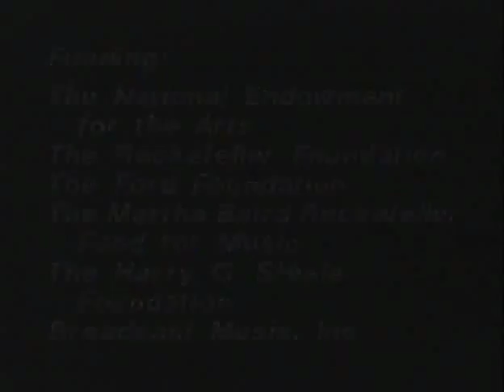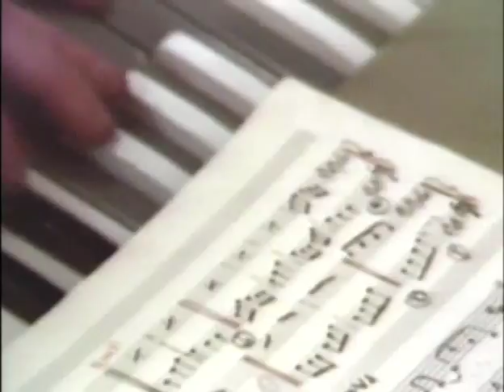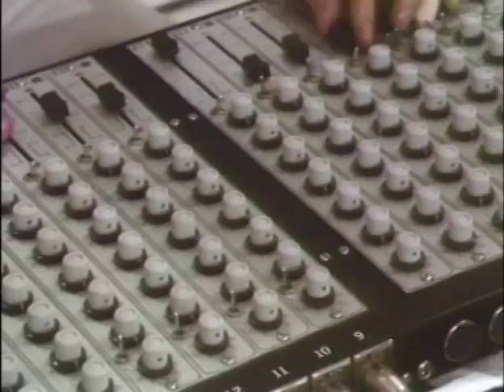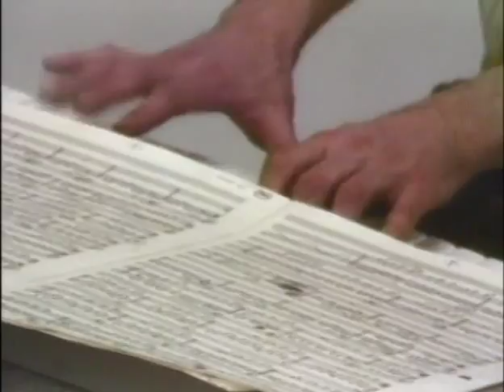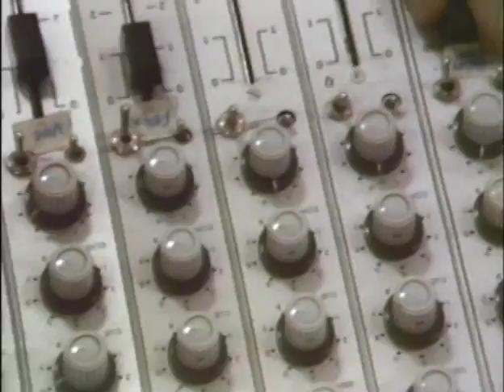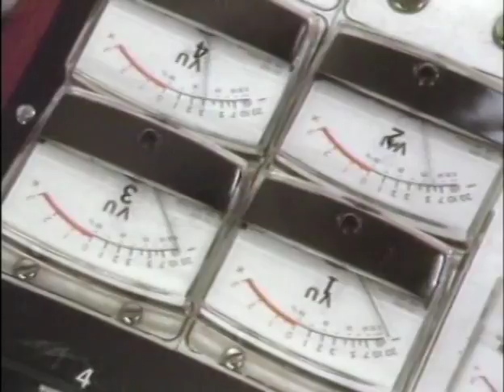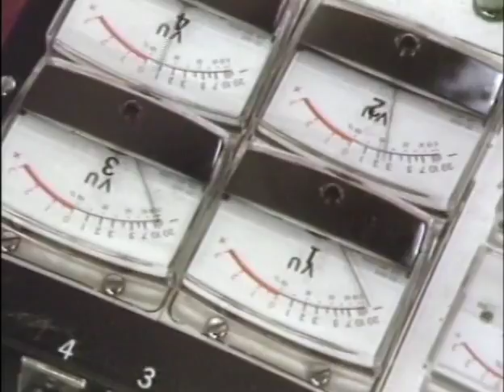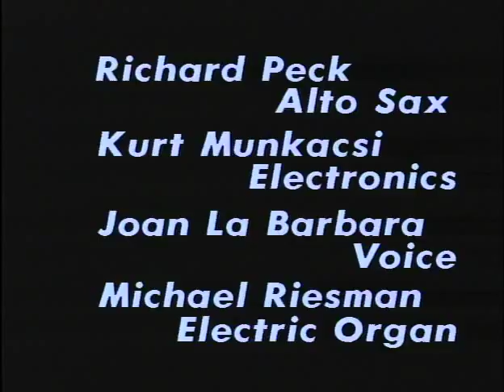Philip Glass Rare Interview (1976)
From the interview series Music with Roots in the Aether. Discussions include topics ranging from Glass' compositional style to life as an artist in the modern world.

Through his operas, his symphonies, his compositions for his own ensemble, and his wide-ranging collaborations with artists ranging from Twyla Tharp to Allen Ginsberg, Woody Allen to David Bowie, Philip Glass has had an extraordinary and unprecedented impact upon the musical and intellectual life of his times.

The operas – “Einstein on the Beach,” “Satyagraha,” “Akhnaten,” and “The Voyage,” among many others – play throughout the world’s leading houses, and rarely to an empty seat. Glass has written music for experimental theater and for Academy Award-winning motion pictures such as “The Hours” and Martin Scorsese’s “Kundun,” while “Koyaanisqatsi,” his initial filmic landscape with Godfrey Reggio and the Philip Glass Ensemble, may be the most radical and influential mating of sound and vision since “Fantasia.” His associations, personal and professional, with leading rock, pop and world music artists date back to the 1960s, including the beginning of his collaborative relationship with artist Robert Wilson. Indeed, Glass is the first composer to win a wide, multi-generational audience in the opera house, the concert hall, the dance world, in film and in popular music – simultaneously.

He was born in 1937 and grew up in Baltimore. He studied at the University of Chicago, the Juilliard School and in Aspen with Darius Milhaud. Finding himself dissatisfied with much of what then passed for modern music, he moved to Europe, where he studied with the legendary pedagogue Nadia Boulanger (who also taught Aaron Copland , Virgil Thomson and Quincy Jones) and worked closely with the sitar virtuoso and composer Ravi Shankar. He returned to New York in 1967 and formed the Philip Glass Ensemble – seven musicians playing keyboards and a variety of woodwinds, amplified and fed through a mixer.

The new musical style that Glass was evolving was eventually dubbed “minimalism.” Glass himself never liked the term and preferred to speak of himself as a composer of “music with repetitive structures.” Much of his early work was based on the extended reiteration of brief, elegant melodic fragments that wove in and out of an aural tapestry. Or, to put it another way, it immersed a listener in a sort of sonic weather that twists, turns, surrounds, develops.

There has been nothing “minimalist” about his output. In the past 25 years, Glass has composed more than twenty operas, large and small; ten symphonies (with others already on the way); two piano concertos and concertos for violin, piano, timpani, and saxophone quartet and orchestra; soundtracks to films ranging from new scores for the stylized classics of Jean Cocteau to Errol Morris’s documentary about former defense secretary Robert McNamara; string quartets; a growing body of work for solo piano and organ. He has collaborated with Paul Simon, Linda Ronstadt, Yo-Yo Ma, and Doris Lessing, among many others. He presents lectures, workshops, and solo keyboard performances around the world, and continues to appear regularly with the Philip Glass Ensemble.